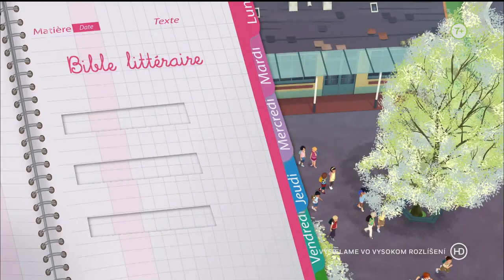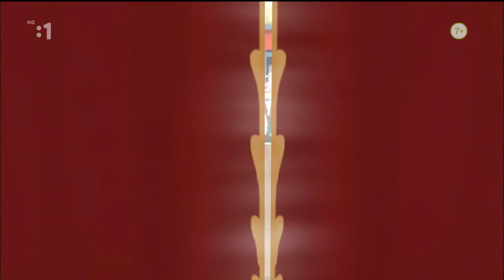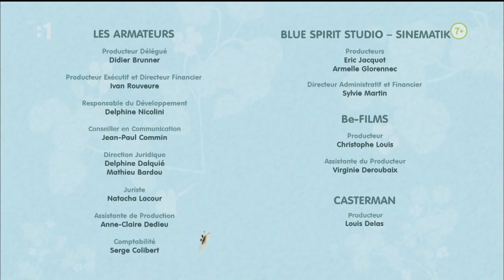Martinka tréning vytrvalosti